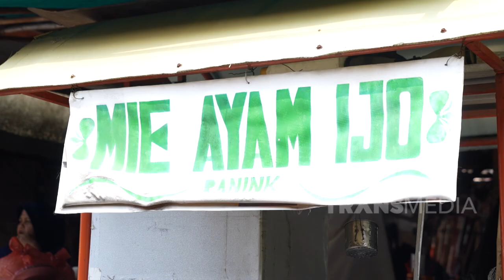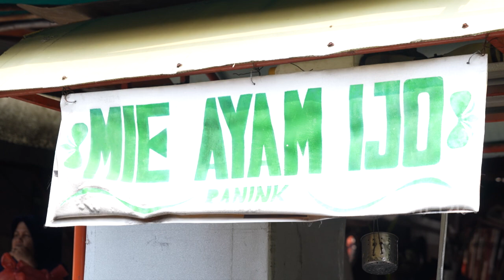Antimainstream!! Mie Ayam Hijau Dengan Sensasi Rasa Yang Beda| BIKIN LAPER (20/1/23) P5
BIKIN LAPER
TAYANG SETIAP SENIN-JUMAT PUKUL 17.00 WIB